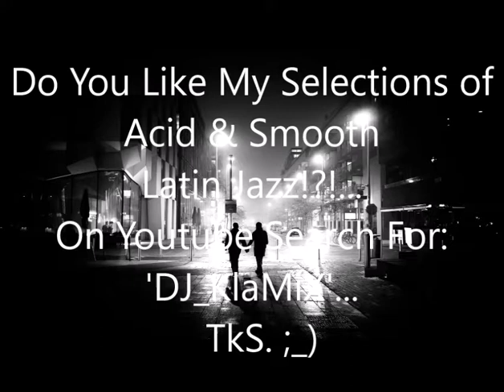My Mini MiX 'Keep The Rhythm Of Better Days' - Acid & Smooth Latin Jazz ('KlaMiX Edit')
DJ_KlaMiX ''Presents'' My Mini MiX 'Keep The Rhythm Of Better Days' - Acid & Smooth Latin Jazz ('KlaMiX Edit')